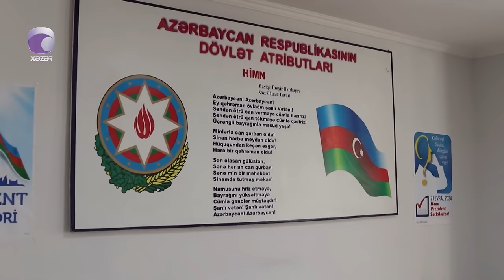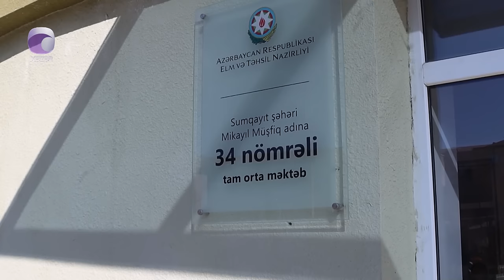Hər kəs bu şagirddən danışır - Fəridi istedadına görə yuxarı sinfə qəbul ediblər